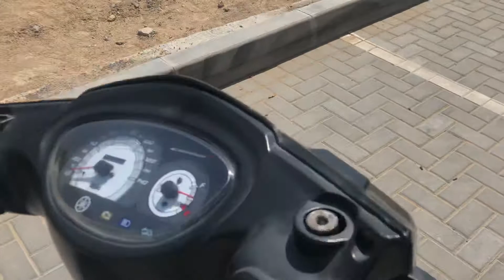Yamaha Cygnus is back to life again 🥰🥰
Yamaha Cygnus back to life again after fixing the income valve bent.